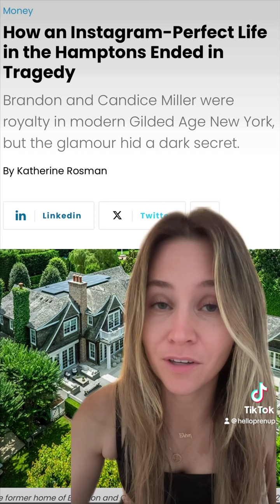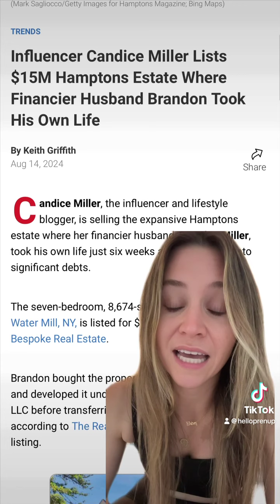Why Financial Transparency Matters: A Real-Life Story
HelloPrenup is the first online platform to allow couples to seamlessly create a prenuptial agreement

If you need legal advice for a specific problem, you should consult with a licensed attorney. Neither Hello Prenup nor any Legal Information provided by Hello Prenup is a substitute for legal advice from a qualified attorney licensed to practice in an appropriate jurisdiction. As Hello Prenup is not a law firm, please note that communications between you and Hello Prenup may not be protected as privileged communications under the attorney-client privilege or work product doctrine.